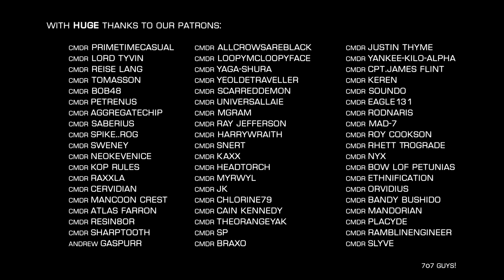Elite Dangerous: Racing Cows, Low & Fast around Pomeche | The Epic T9 Canyon Race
The Epic T9 Canyon Race, hosted by CMDR Ascorbius, this year featuring Frontier Community Managers ; Arthur and Bruce. Joined by multiple CMDR's hurling their racing cows low and fast around the canyons of Pomeche 2C.